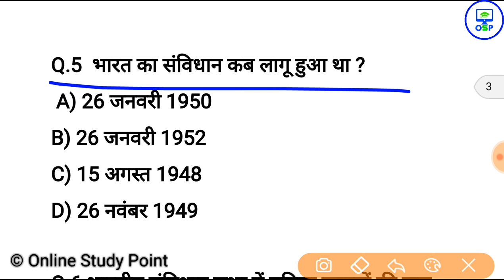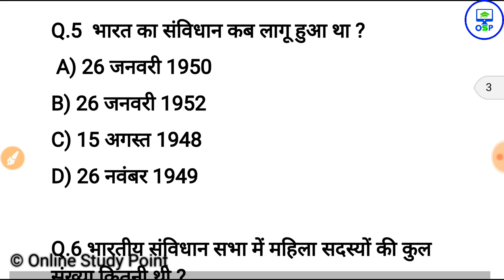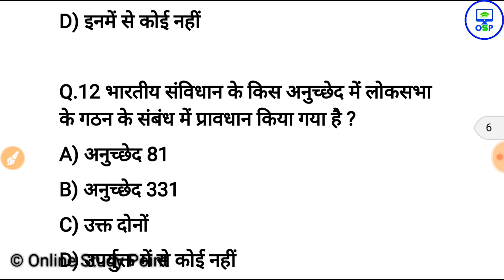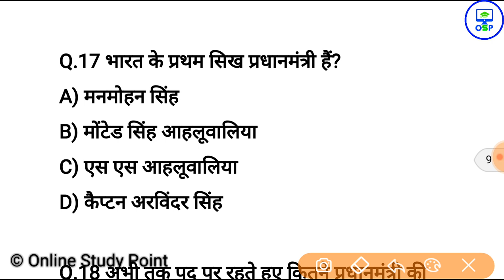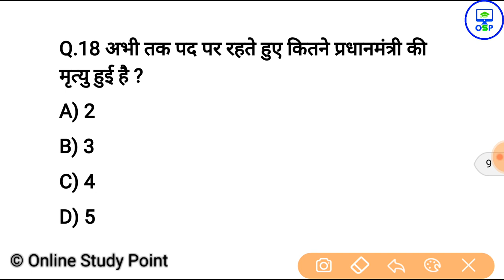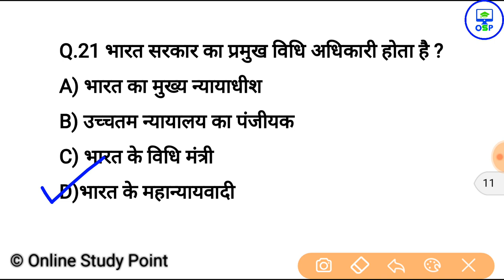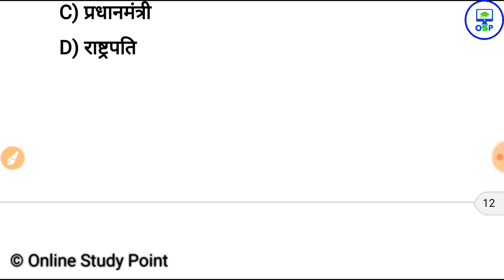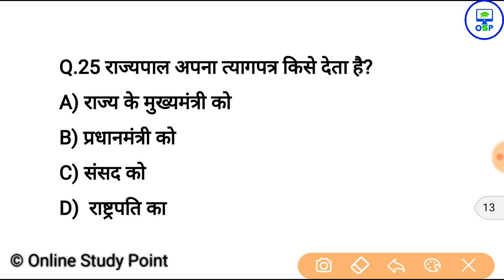top 25 polity gk question answer | संविधान | railway, ssc gd up police, ssc cgl mts, osp